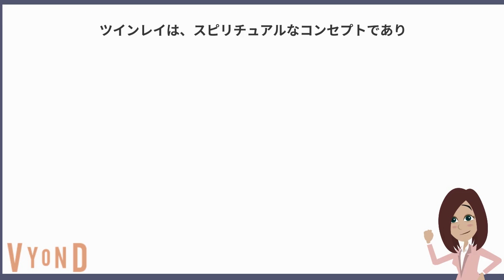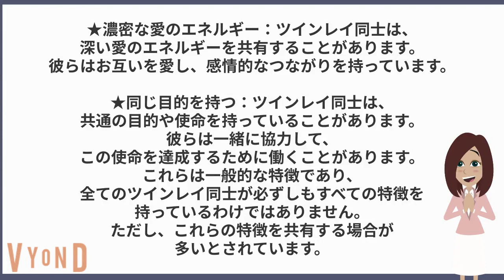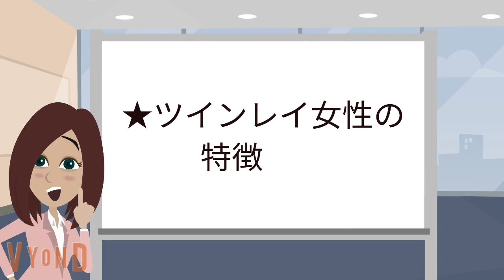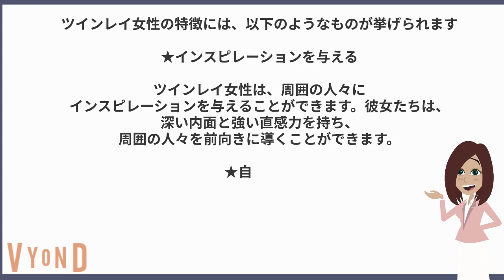「ツインレイってどんな存在？」今話題のChatGPTに聞いてみた。